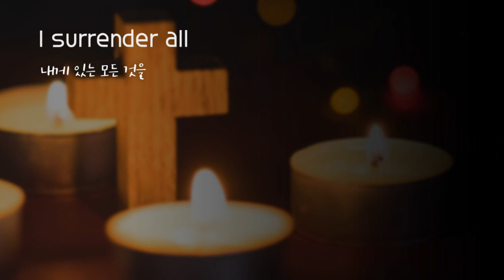Piano Hymn [ 1 Hour] 내게 있는 모든 것을 I surrender all / Piano Hymn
내게 있는 모든 것을
편곡 및 연주: 김경진

※ 음원 사용을 원하시는 분은 출처를 남겨주시면 사용 가능합니다.
    단, 상업적 이용 및 재업로드는 금합니다.